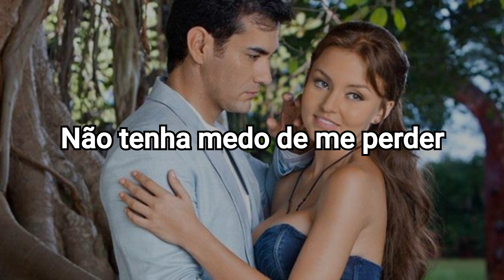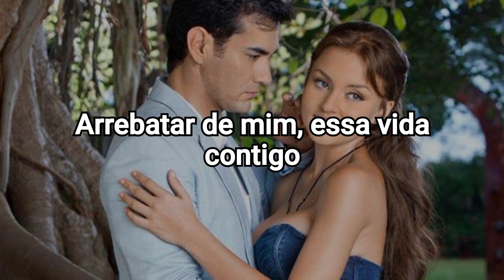ALEJANDRA OROZCO e OSCAR CRUZ - Sólo Un Suspiro | tradução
Música dos artistas 𝔸𝕝𝕖𝕛𝕒𝕟𝕕𝕣𝕒 𝕆𝕣𝕠𝕫𝕔𝕠 e 𝕆𝕤𝕔𝕒𝕣 ℂ𝕣𝕦𝕫, sendo lançada no álbum 𝕃𝕠𝕤 𝔾𝕒𝕟𝕒𝕕𝕠𝕣𝕖𝕤 𝔻𝕖 𝕃𝕒 𝕍𝕠𝕫 em 2012, e sendo o tema de abertura da novela 𝔸𝕓𝕚𝕤𝕞𝕠 𝕕𝕖 ℙ𝕒𝕤𝕚𝕠́𝕟 no mesmo ano. Vinda para o Brasil em 2016 como 𝔸𝕓𝕚𝕤𝕞𝕠 𝕕𝕖 ℙ𝕒𝕚𝕩𝕒̃𝕠 e ganhando uma nova versão em português, chamada ℂ𝕠𝕞 𝕌𝕞 𝕊𝕦𝕤𝕡𝕚𝕣𝕠, cantada por 𝕃𝕖́𝕠 ℕ𝕒𝕤𝕔𝕚𝕞𝕖𝕟𝕥𝕠

𝙻𝚢𝚛𝚒𝚌𝚜

SÓLO UN SUSPIRO

Sólo un suspiro
Bastará para encontrarte
Entre tantos torbellinos
Que en el camino
Van tropezando el corazón

Sólo un suspiro
Que te llene de nostalgia
Que nos lleve con sus alas
Aquel pasado
Comprometido con este amor

No tengas miedo de perderme
No dejaré que nadie intente
Arrebatarme, esta vida contigo

Amor que duele
Amor que mata
Amor que siente
Que no engaña aunque miente
Desafiando el destino

Amor que vive
Amor que ama
Amor que quiere
Este amor no se muere
Aunque tenga prohibido
Que te ame tan fuerte

Sólo un suspiro
Que nos asegure el alma
Que si hay miedo, nos de calma
Que nos encuentre
Si hay un abismo entre tu y yo

Amor que duele
Amor que mata
Amor que siente
Desafiando el destino

Amor que vive
Amor que ama
Amor que quiere

Amor que duele
Amor que mata
Amor que siente
Desafiando el destino

Amor que vive
Amor que ama
Amor que quiere